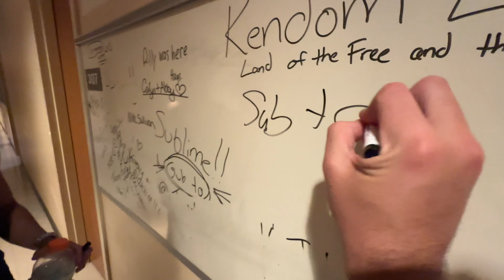DID SWIFT PUT KELCE ON THE MAP??